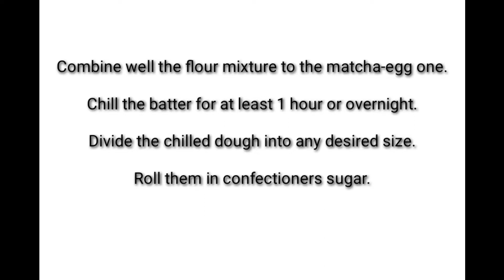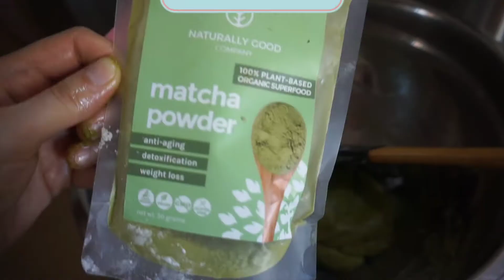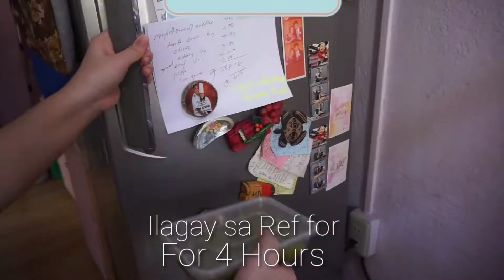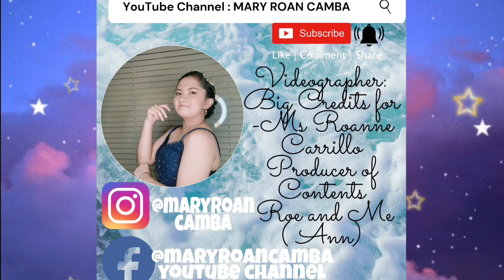THE BEST MATCHA CRINKLES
Hi guys for my today's vlog
It's time to bake This Healthy Matcha Crinkles for This Ber-months
It's beginning to look like Christmas 🎇🎆everywhere we try learn some new things to bake 🎄⛄❄️
Kaya na eenjoy na namin talaga ngayong year mag Bake because for the 2nd time in my life I found my passion and what I love to do is Baking some new recipes and marami na kaming natutunan na mga new hobbies na important ding malamang gawin

Nakakaproud sa sarili ko at sa ate ko marami na kami kayang gawin we have new learnings na task new ,hobbies, new talent

Healthy Benefits of Matcha Crinkles

High in antioxidants. Matcha is rich in catechins, a class of plant compounds in tea that act as natural antioxidants.

May help protect the liver.

May help prevent cancer.

May promote heart health.

Matcha tea is very easy to prepare.

Instagram ✨: @maryroancamba
Facebook Page✨: Mary Roan Camba

❤️🧡💛💚💙Thank you to my ate Roanne sissums for the video for always supporting my YouTube Channel since day 1 !!!

Credits to my Sis Camera 📸 Sony Alpha
thanks super

thanks for making this wonderful intro Thanks to my Ate Chezka Operio 😘😘✨📸

Credits to the background music 🎶that I've used🎶

Song: MBB - Fredji - Happy Life
Music.